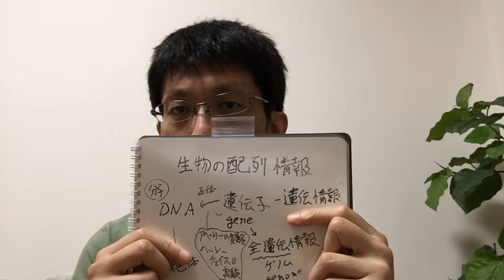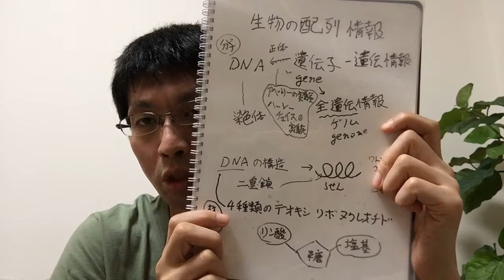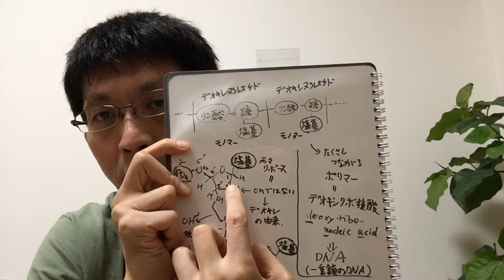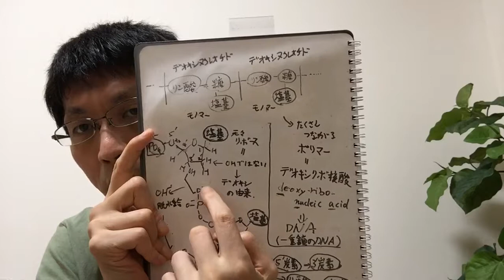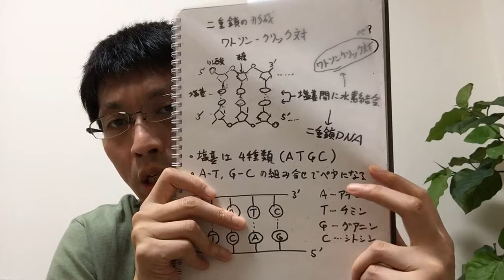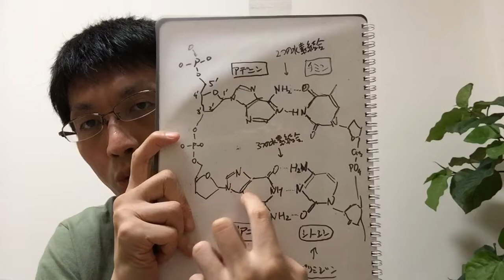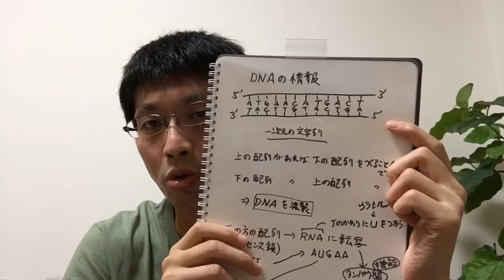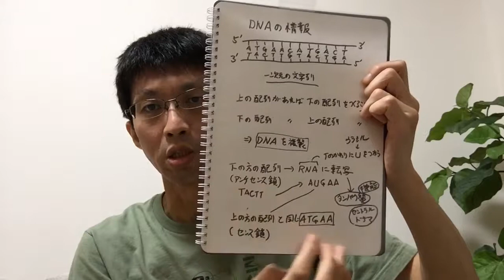【生命情報入門】配列情報(1)：DNAの構造と配列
バイオインフォマティクス(生命情報科学)への入門になります。今回は、遺伝子の正体であるDNAの話をしていきます。配列解析で知っておくべき生化学のミニマム基礎知識をまとめます。